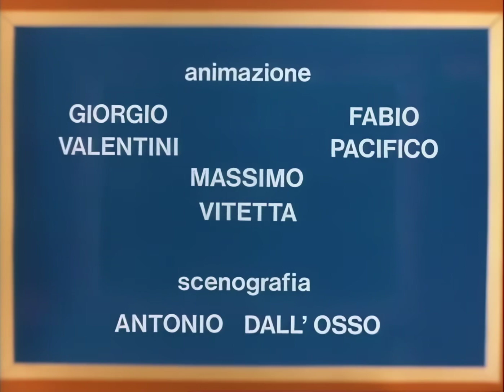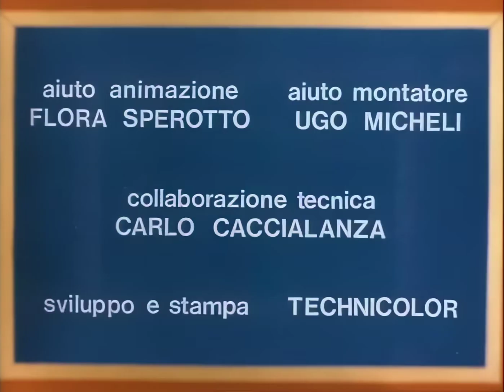Ein Oscar für Herrn Rossi - S01E01